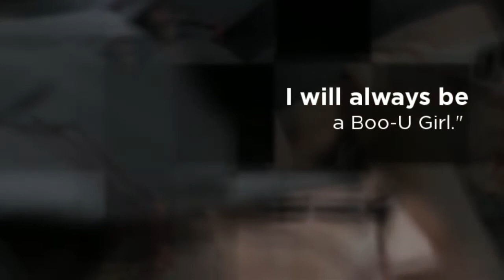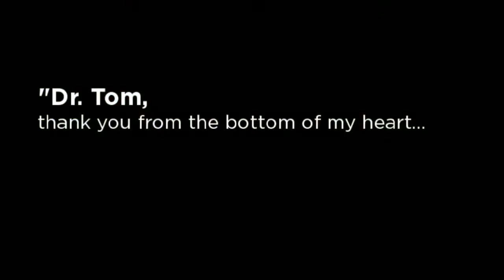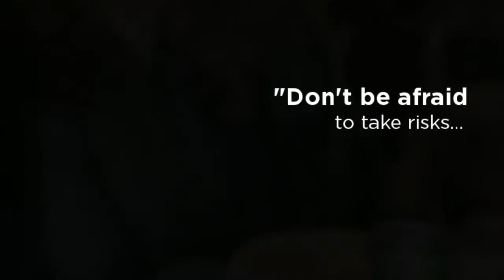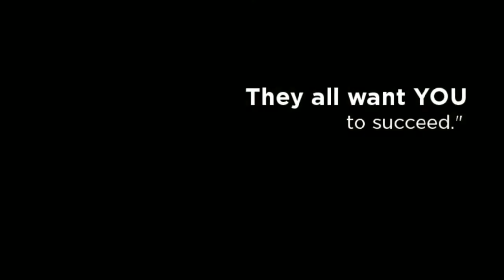UW-BSC Parting Thoughts-2013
Some parting thoughts from the 2013 graduates of the University of Wisconsin-Baraboo/Sauk County.